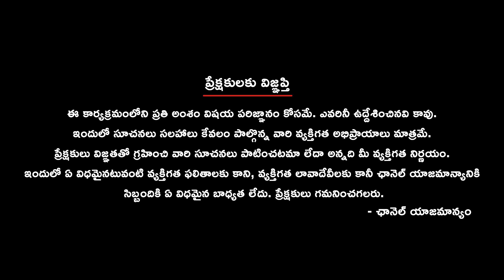అసలు ఈ లిక్కర్ స్కామ్ ఏమిటి ? | Delhi Liquor Scam:Arrest of MLC Kavitha Sparks Political Controversy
Description: The recent arrest of MLC Kavitha in the Delhi liquor scam has sent shockwaves through political circles. This scandal, dating back two and a half years, involves alleged irregularities in the allocation of liquor shops. Dive into the intricate web of political maneuvering and corruption allegations surrounding this case.